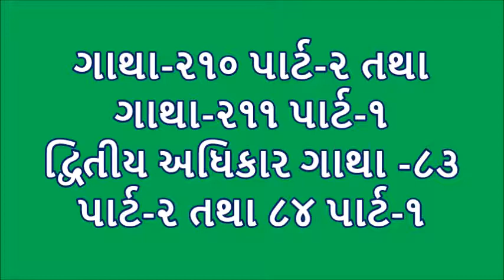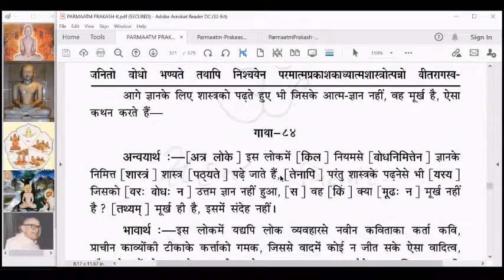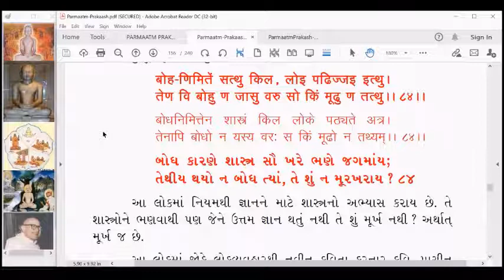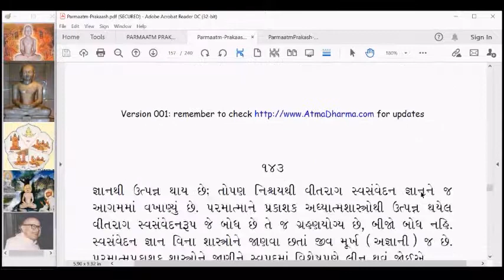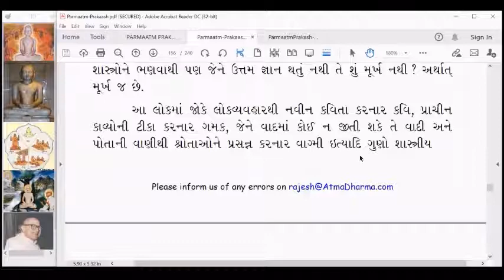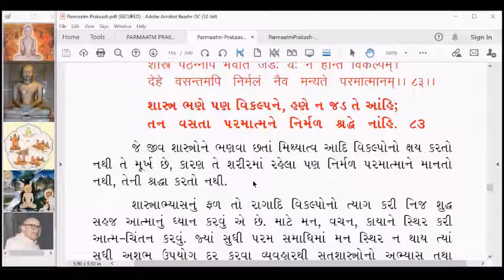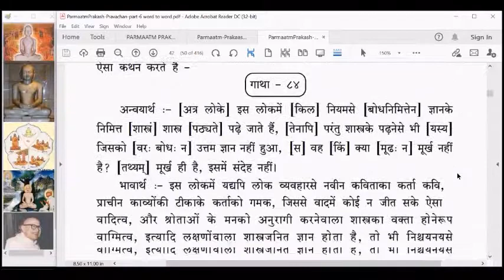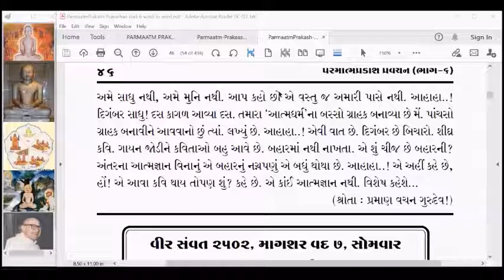PP226 Parmatm Prakash Gatha 210 part 2 and 211 part 1